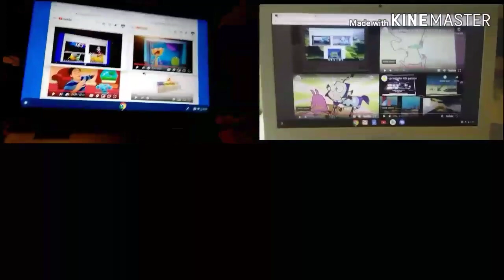Up to faster 666 + parison